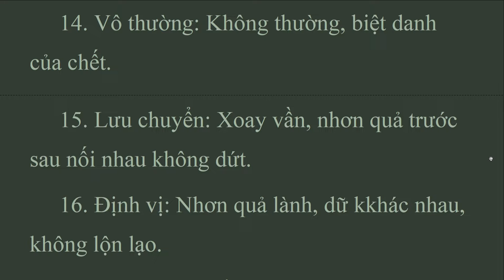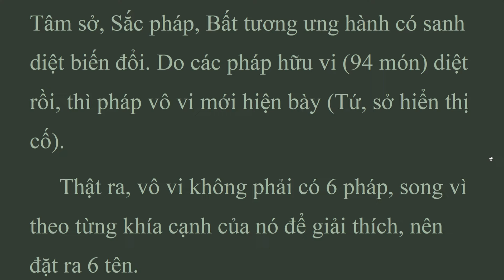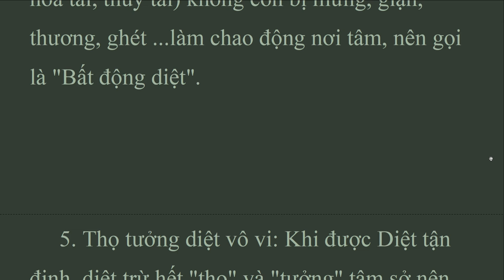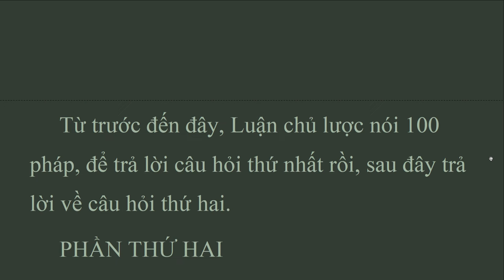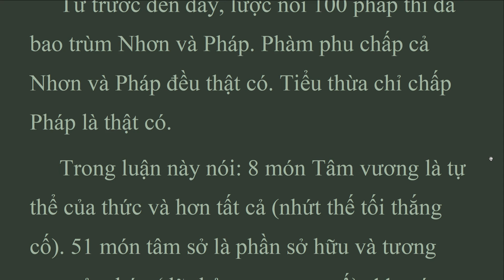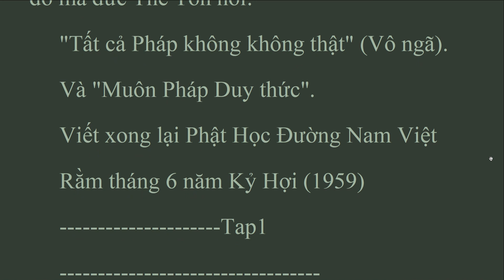DTH_INTRO_K_VÔ VI PHÁP , LUẬN ĐẠI THỪA TRĂM PHÁP, DUY THỨC HỌC, HT. Thích Thiện Hoa (Jul 2022)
Pháp Vô vi không sanh diệt, không biến đổi, không phải như các pháp hữu vi là Tâm vương, Tâm sở, Sắc pháp, Bất tương ưng hành có sanh diệt biến đổi. Do các pháp hữu vi (94 món) diệt rồi, thì pháp vô vi mới hiện bày (Tứ, sở hiển thị cố).
 Thật ra, vô vi không phải có 6 pháp, song vì theo từng khía cạnh của nó để giải thích, nên đặt ra 6 tên.
 1. Hư không vô vi: Chơn như hay Pháp tánh, không thể dùng ý thức suy nghĩ hay lời nói luận bàn được. Nó phi sắc, phi tâm, không sanh diệt, không cấu tịnh, không tăng giảm nên gọi là "Vô vi".
 Bởi nó không ngã, không pháp, rời các cấu nhiễm, rỗng rang như hư không, nên gọi là "Hư không vô vi".Đây là theo thí dụ mà đặt tên.
 2. Trạch diệt vô vi:Do dùng trí huệ Vô lậu, lựa chọn diệt trừ hết các nhiễm ô, nên chơn như vô vi mới hiện. Vì thế nên gọi là "Trạch diệt vô vi".
 3. phi trạch diệt vô vi:Vô vi không cần lựa chọn diệt trừ các phiền não. Có hai nghĩa: .
 a) Tánh chơn như vốn thanh tịnh, không phải do lựa chọn diệt trừ các phiền não nhiễm ô mới có, nên gọi là "Phi trạch diệt".
 b) Các pháp hữu vi tạp nhiễm, vì thiếu duyên không sanh khởi, nên pháp vô vi được hiện. Bởi thế nên gọi "Phi trạch diệt".

DUY THỨC HỌC
Dịch Giả: HT. Thích Thiện Hoa
In Lần Thứ Hai 1962 - Hương Đạo Xuất bản
Ban Hoằng Pháp Phật Giáo Nam Việt chủ trương
VÔ VI PHÁP